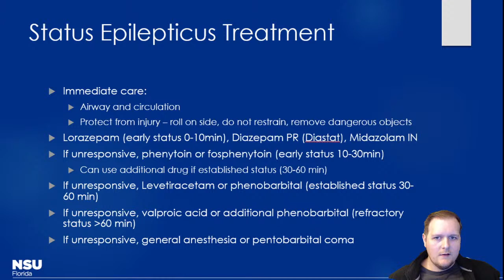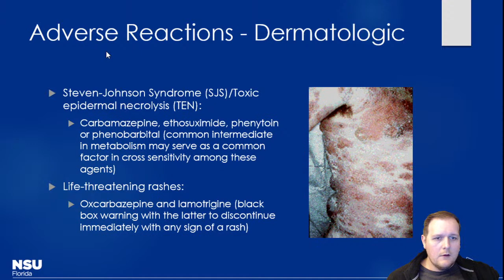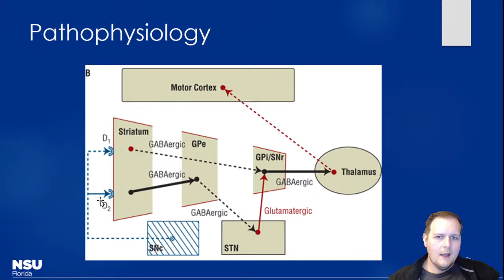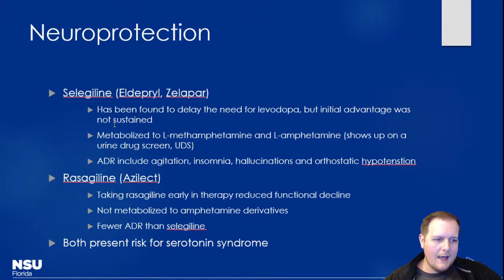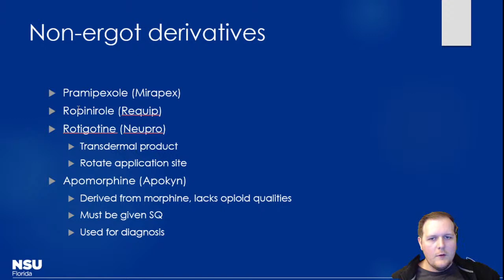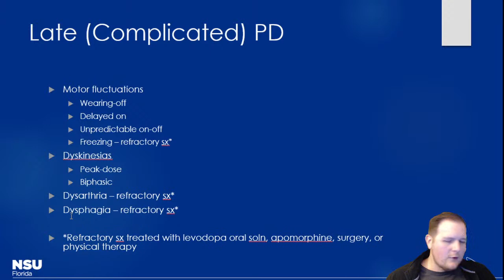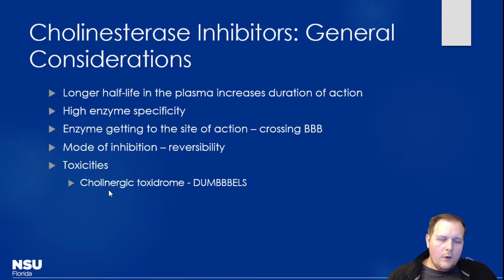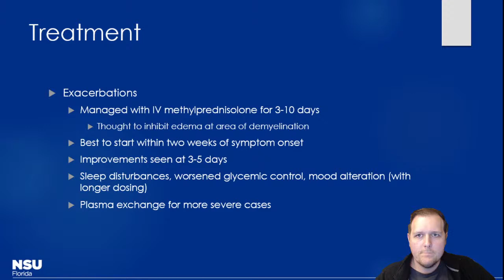NSU Pharmacology II 1:12